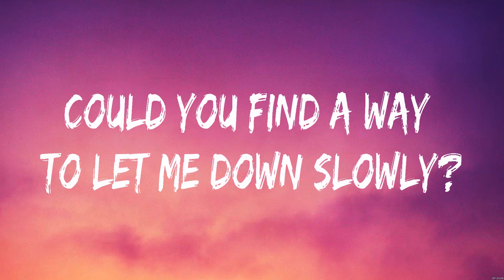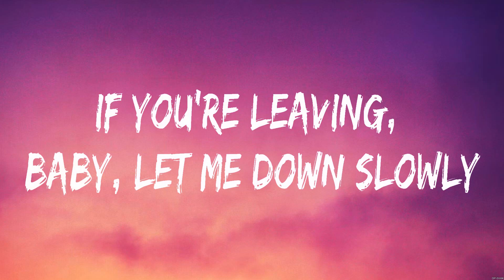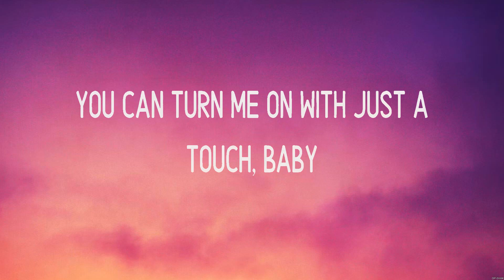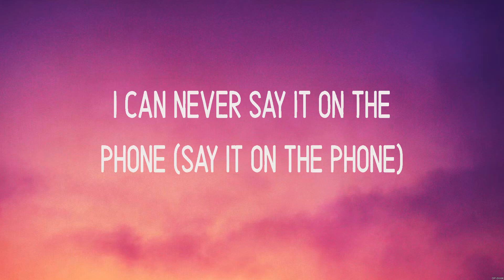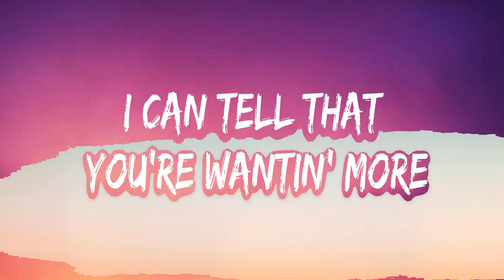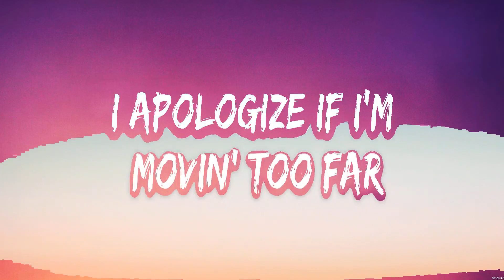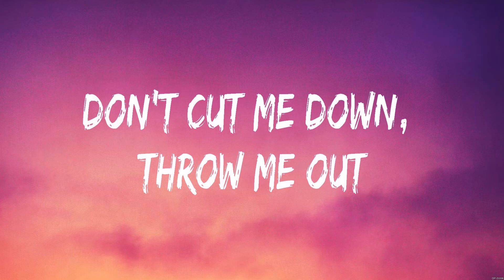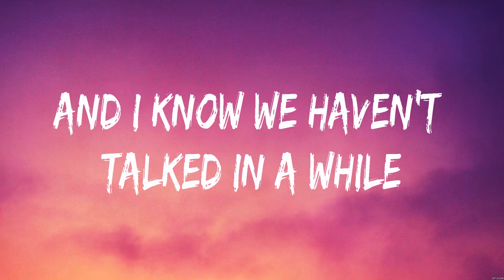Alec Benjamin Let Me Down Slowly Lyrics The Weeknd, Khalid #4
Let Me Down Slowly - Alec Benjamin (Lyrics) - Blinding Lights, Talk,

1. Let Me Down Slowly - Alec Benjamin
2. Blinding Lights - The Weeknd
3. Talk - Khalid
4.  -